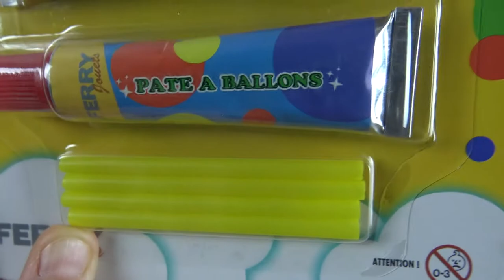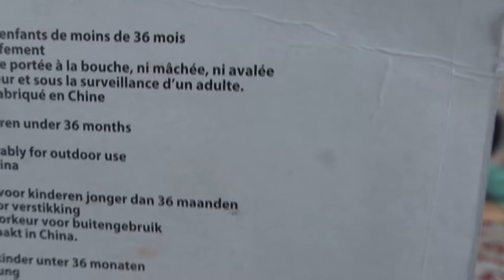FABRIQUER DES BALLONS - Pas facile avec une paille - WE MAKE BALLS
Assya : Nous fabriquons des ballons !

Aliya: We make balls!